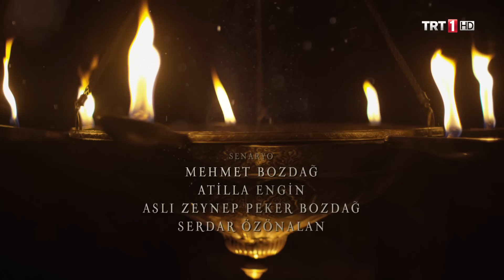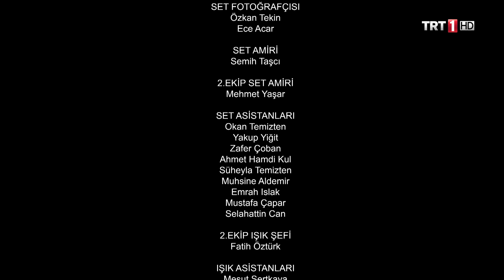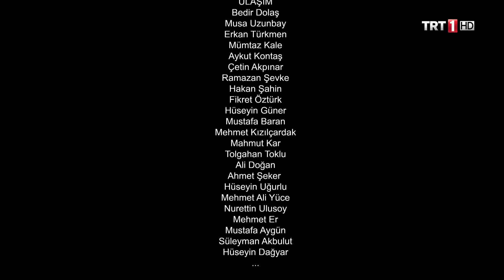Diriliş Ertuğrul 143. Bölüm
Ertuğrul Bey, kurduğu tuzakla Alıncak’ı kendine doğru çekmiş ve onu yakalamıştır. Onu takip eden Beybolat Bey ise “Albastı” kimliğinin ortaya çıkmaması için Alıncak’a öldürücü bir ok atıp ağır yaralamış fakat Ertuğrul bey ve Alpları Alıncak’ı tedavi etmiştir. Peki Alıncak, Beybolat’ın gerçek kimliğini itiraf edecek mi?

Öte yandan Ertuğrul Bey şüphelendiği Zangoç’a bir oyun kurmuş ve onun Uranos’la bağlantısını ortaya çıkarmıştır. Ertuğrul Bey’in kurduğu tuzağa düşen Zangoç, Uranos’u Ertuğrul Bey’in tuzağına göndermiştir. Ertuğrul Bey ise Uranos’u yakalamıştır. Peki Uranos, Dragos’un Zangoç olduğunu itiraf edecek mi ?

Beybolat Bey, Kayı obasında fitne çıkarmak için kardeşi Sırma’yı görevlendirerek Hafsa ve Selcan’ı birbirine düşürmeyi başarmıştı. Bamsı’nın Alpbaşılıktan azledilmesi ve Alplığı bırakmasıyla gerilim artmış, Hafsa obadan göçmek istemişti. Hain oyunlarıyla kayı obasını yıpratmaya çalışan Beybolat’ın son oyunuysa Söğüt yolunda Bamsı’nın ailesine saldırarak Aybars’ı kaçırmak olmuştu. Bu durumu öğrenen Bamsı pusatına sarılmış ve oğlunu kaçıranların peşine düşmüştü. Peki Bamsı, oğlu Aybars’ı kurtarabilecek mi? Aybars yaşayacak mı?

Ertuğrul Bey, Zangoç’u zindana attırmıştı. Zangoç zindana götürülürken beklenmedik bir şekilde Oğuz’u ve Melikşah’ı yaralamıştı. Peki Melikşah ve Oğuz hayatta kalabilecek mi? Zangoç’un gerçek kimliği ortaya çıkacak mı?